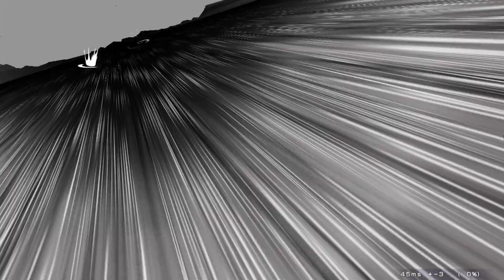faeriedust (ushiwakamaru) vs stinkie boi (kouma kishima) Melty Blood: Type Lumina